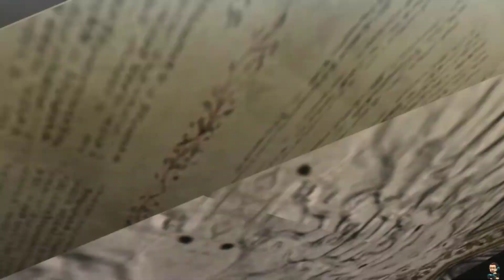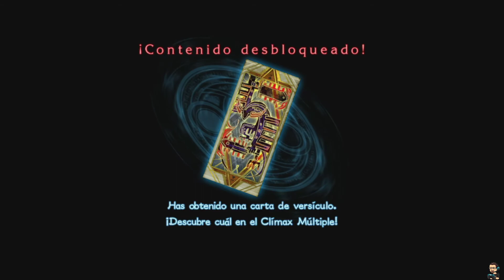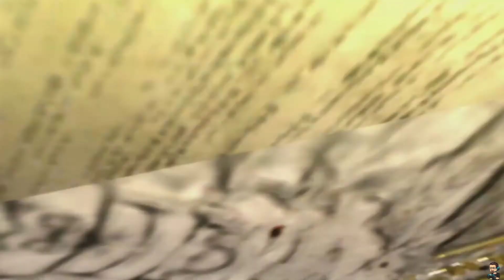Bayonetta 2 Switch Gameplay # 2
¡Bayonetta 2 llega a Nintendo Switch! En esta secuela del aclamado juego de acción Bayonetta, los jugadores estarán al borde de un ataque de nervios de principio a fin. Un juego de acción cargado de alucinantes batallas y bellas escenas cinemáticas renace ahora para Nintendo Switch. Lucha sobre un avión en pleno ascenso; pelea contra un gigantesco y angelical monstruo con un brazo que es un látigo capaz de matar sobre un tren a toda velocidad; y asciende a los cielos para enfrentarte a un dragón demoníaco en lo alto de un rascacielos.